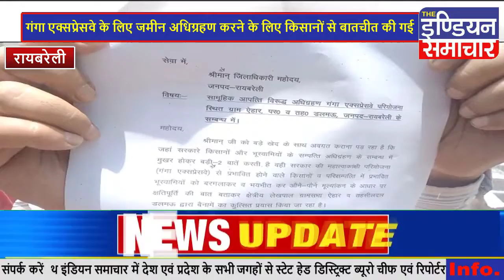रायबरेली : दर्जनों की संख्या में जिलाधिकारी कार्यालय पहुचे किसान